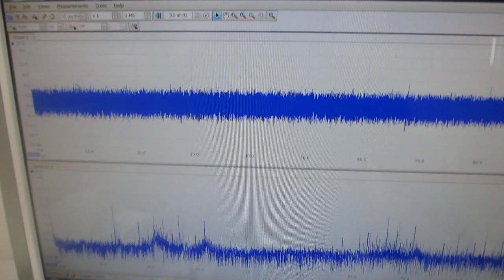線材の共振現象と非線形現象を利用した、超音波制御実験（超音波システム研究所）